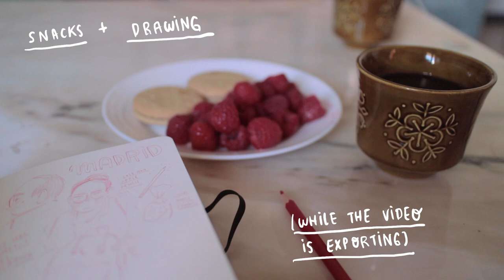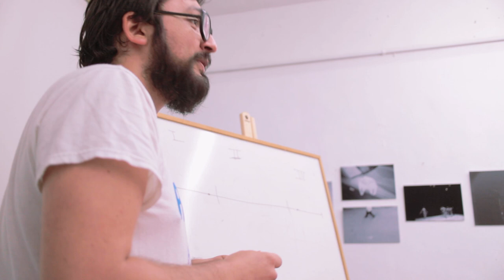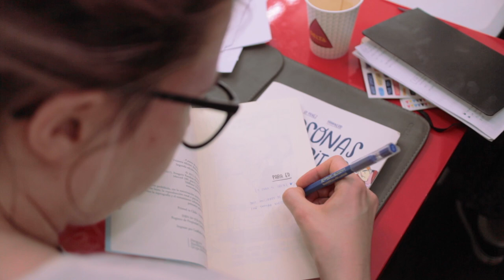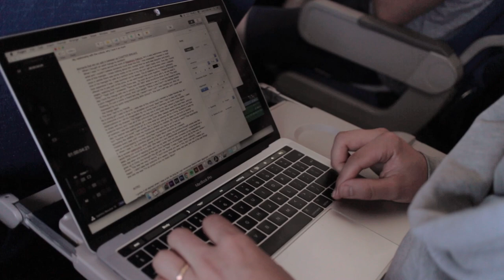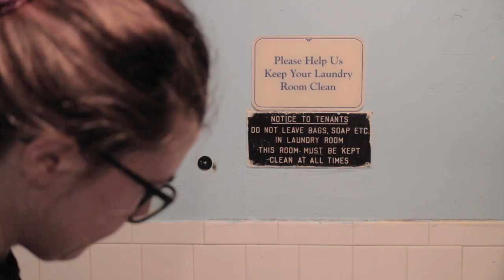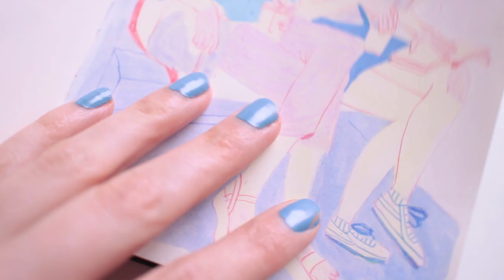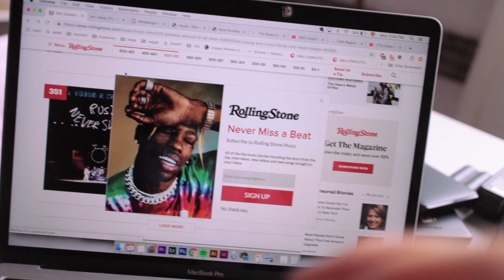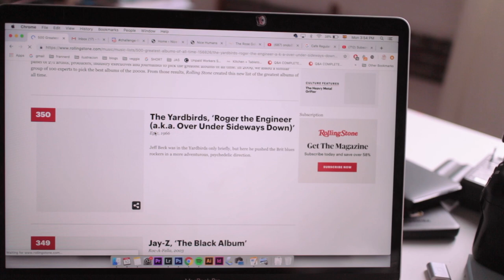to Spain and back (to my studio) + flat cleaning and laundry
One week in Sevilla for a  workshop + cleaning our flat and going back to my studio :)

Things you don't know about this video: we had plans to go to Córdoba but we were too tired and decided to stay and SLEEP. Also: we still can't believe how GORGEOUS Sevilla is :O you guys, please check if your flight has entertainment on board or plug chargers cause I totally missed that info and I couldn't even work on my laptop (I had 20% battery!). Drawing was so fun though, I'm so happy I had such a big window of un-interrupted time just to sketch :)